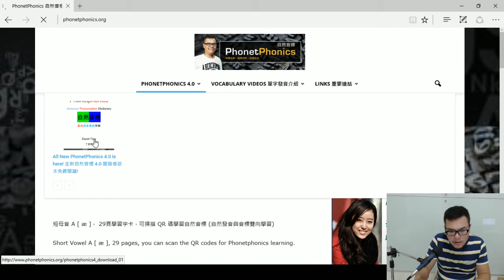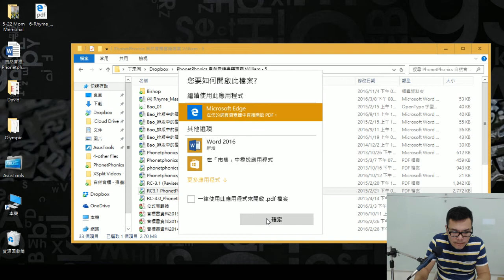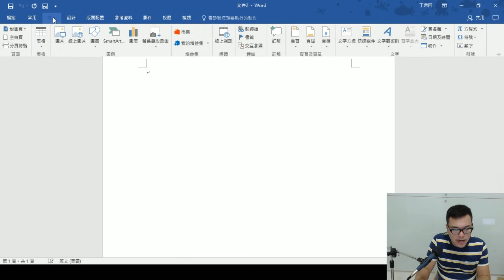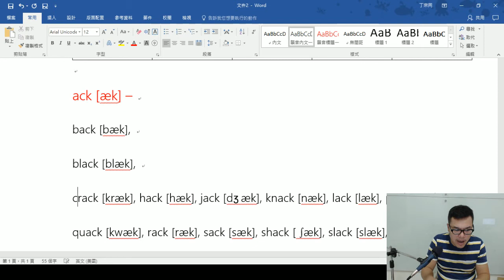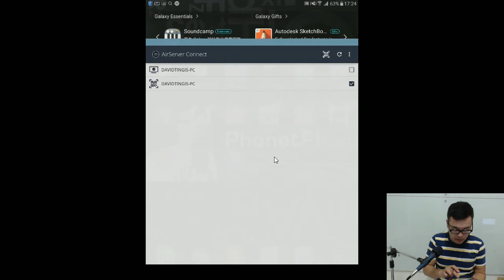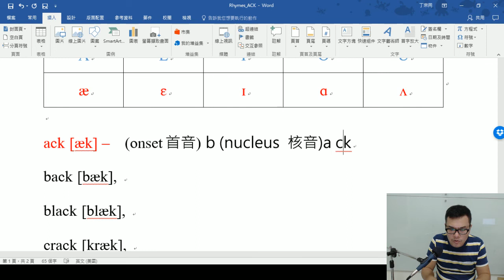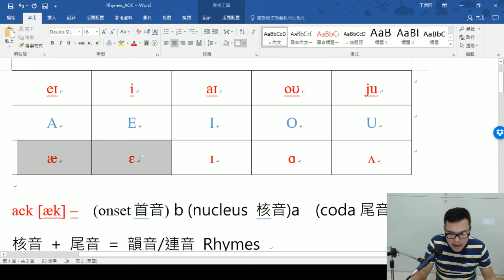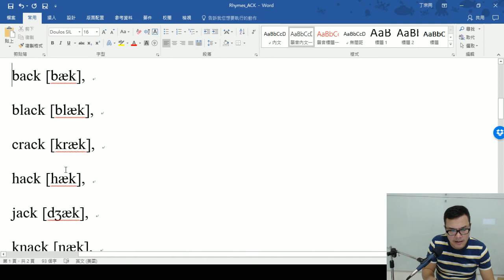丁宗同美語 : 自然發音、音標、韻音講解 : -ack 韻音/連音 組合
【 -ack  Rhymes set 】
講解: 丁宗同 David Ting 來源 4.0

Rhymes set : -ack 韻音/連音 組合
back [bæk], black [blæk], crack [kræk], hack [hæk], jack [dʒæk],
knack [næk], lack [læk], pack [pack],  quack [kwæk], rack [ræk],
sack [sæk], shack [ʃæk], slack [slæk], smack [smæk],
snack [snæk], stack [stæk], tack [tæk], track [træk], whack [wæk]

【丁宗同美語 & 自然音標 David Ting English & Phonetphonics】

:::: 【課程與合作方案 Certified Courses & Partnership】 :::::
wechat: davidting88
Line: davidting88

【丁宗同免費線上美語】
讓世界更美好，謝謝大家!
你的分享可決定這個平台的未來!
Share & Be Proud! Support Free Education Courses!